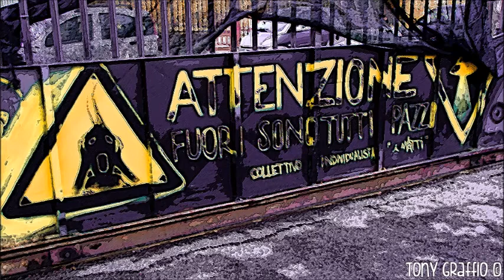★ASPHALT-PIRATES★ LIVE @PROPIETÀ PIRATA SKWATT (MILANO)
Spin Dynamics 10
LIVE @PROPIETÀ PIRATA SKWATT MILANO MARCH 2014 !!!
★ ASPHALT-PIRATES / FREEBOOTER REC. ★ HYPNOTIC MENTAL LIVE ★
★ ASPHALT-PIRATES ★
★ HYPNOTIC MENTAL LIVE ★
★ FREEBOOTER RECORDS / FR ★

★ SUPPORT DA UNDERGROUND ★
★ AND ON THE ROAD AGAIN ★
The seeds of Asphalt Pirates go back to 1991 when first experiencing the underground movement and free party scene. Influenced by the parties of Spiral Tribe being held in France in 1992 he began to play with synthesizers and travel through Europe, helping to organize the first free tekno parties in Southern Germany. Then in 2005, pushed by police repression, he moved to France, continuing to travel and bring his analog live sets - recognizable by the typical kick of the Roland TR 909 and various analog synthesizers - to the people. A blend of mental, hypnotic sounds which, whatever the bpm, pushs you into a spiral, all the time improvised and changing to create a musical journey.

Asphalt Pirates have produced tracks for label such as 11H23, Statik Travel, Spin Dynamics, Harkoflex, Rsf and 2011 saw the creation of the label Freebooter Records in collaboration with the artist Meln for graphics. The first two records on this label where created with Les Boucles Etranges and 25ème Dimension. The third is in progress.

Although he plays in clubs and raves, he continues to support the underground scene: squats, free parties, alternative festivals ... anything that represents the Asphalt Pirates state of mind.
Always on the road to new ports of adventure with his kit of live machines - give him a large table and a big system and he will excite you with music from the heart.

★ DISCOGRAPHY ★
FREEBOOTER 01
FREBOOTER 02
RSF 04
STATIK TRAVEL14
HARCOFLEX 01
23H23
SPIN DYNAMICS 10
ACID&MENTAL 01
ACID&MENTAL 02
KUNDA 03
★ SUPPORT DA UNDERGROUND ★
★ ON THE ROAD AGAIN ★
unmastered track